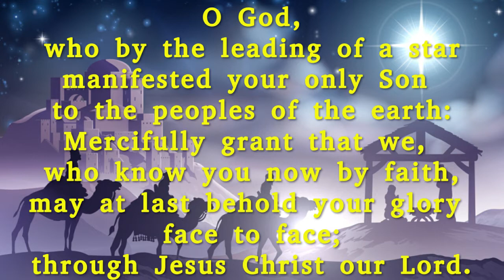6th January 2022 - Bible Study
A mid-week Bible Study for The Feast of the Epiphany
with Rev. Alan Synnott, Rector of the Church of Ireland Parochial Group of
Camlough (Bessbrook), Mullaglass and Ballymoyer & Belleek Union.
Armagh Diocese.